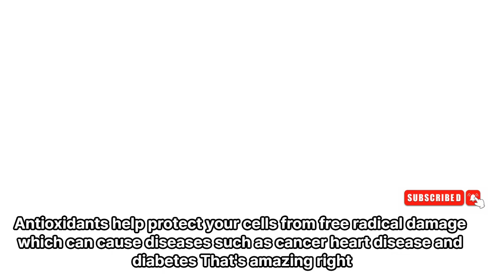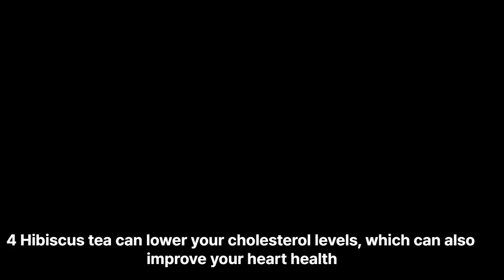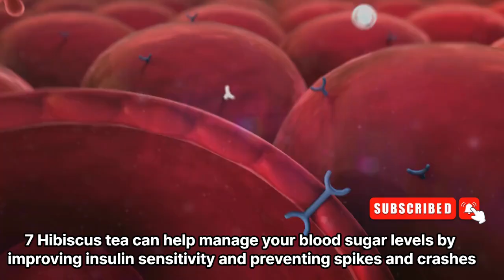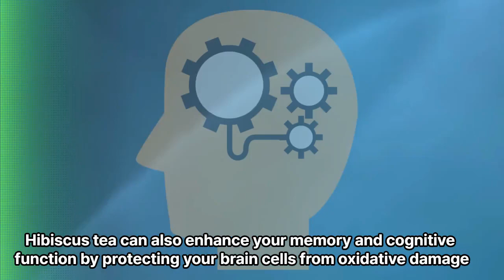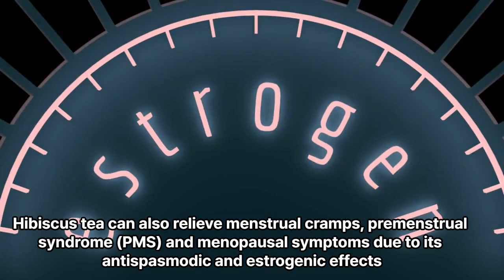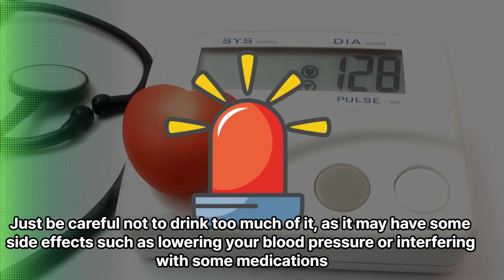See What Drinking 1 cup Hibiscus Tea Everyday Does to Your Body!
Hibiscus tea is gaining popularity as a healthy drink option, and for good reason! In this video, we'll show you the amazing health benefits of drinking hibiscus tea everyday.

Drinking hibiscus tea can help you lose weight, improve your overall health, and even reduce your risk of cancer. We'll show you how to make hibiscus tea for weight loss, and share the health benefits of hibiscus tea that you didn't know about! After watching this video, you'll be confident that hibiscus tea is the health drink of the future!

📝Summary:
Hibiscus tea is a beverage that offers numerous health benefits. It is rich in antioxidants like vitamin C, beta-carotene, and anthocyanin, which can boost your immune system, improve your skin health, and help fight cancer. It also has anti-inflammatory properties that can help reduce pain and swelling in your body. Hibiscus tea can lower your blood pressure and cholesterol levels, which can improve your heart health and reduce your risk of heart attack, stroke, heart failure, and kidney disease. It can also aid in weight loss, support liver health, manage blood sugar levels, improve mood and mental health, and promote healthy digestion and reproductive health.

Balnce Health talks about health,health tips,
healthy diet ,weight loss tips,lose weight fast and more!

❤️ Please upload more videos like this in the future! :
💬 Let us know what you think of our videos by commenting below!